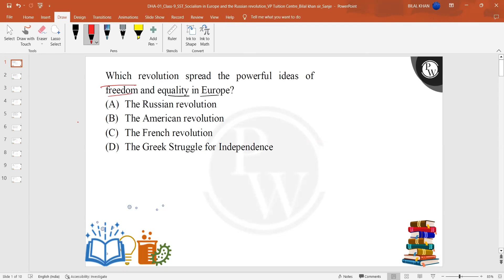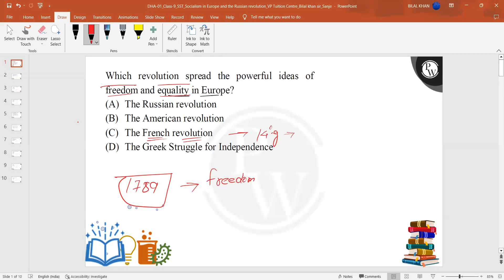Which revolution spread the powerful ideas of freedom and equality in Europe?&nbsp;....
Which revolution spread the powerful ideas of freedom and equality in Europe?&nbsp; 📲PW App